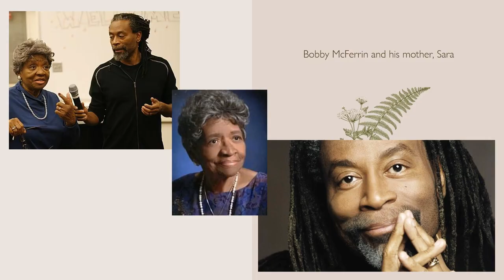Minnesota Chorale sings Bobby McFerrin's "Psalm 23" led by Kathy Saltzman Romey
Recorded October 20, 2023 in Minneapolis, MN